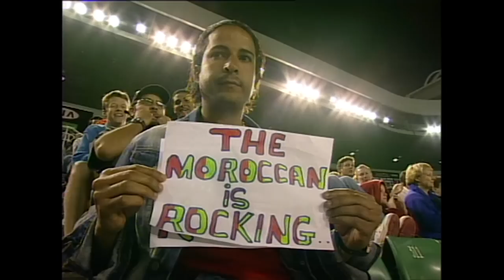Younes El Aynaoui vs Andy Roddick in a five-set, five-hour epic! | Australian Open 2003 Quarterfinal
Younes El Aynaoui takes on Andy Roddick in the quarterfinal of Australian Open 2003. This five-hour, five-set marathon includes what was then the longest fifth set in Grand Slam history - lasting almost two and a half hours! El Aynaoui and Roddick played a staggering 83 games during this match, beating the previous record of 73 between Yannick Noah and Roger Smith in 1988.